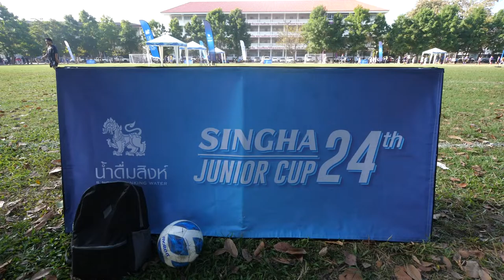ภาพข่าวการแข่งขันฟุตบอลสิงห์ จูเนียร์คัพ ครั้งท่ี24 รอบคัดเลือกจังหวัด จ.เชียงใหม่ 26 พ.ย.2565